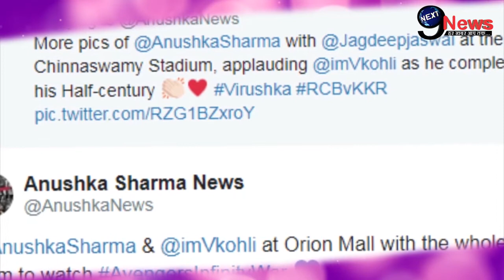इस खास जगह में पत्नी अनुष्का का बर्थेडे मनाने पहुंचे विराट, तस्वीरें आई सामने | Anushka Birthday